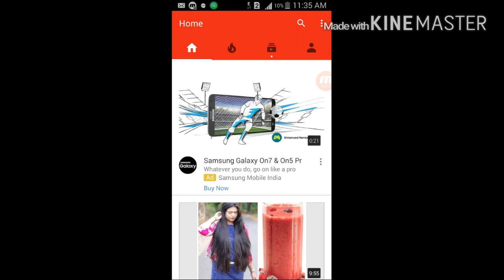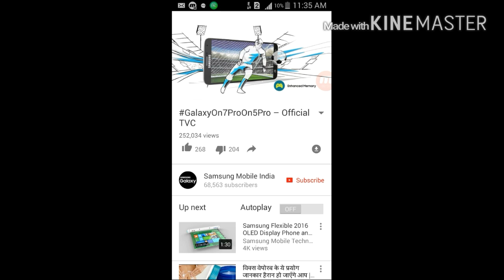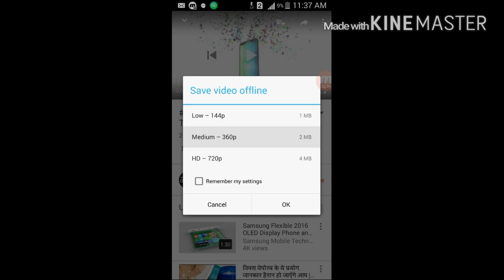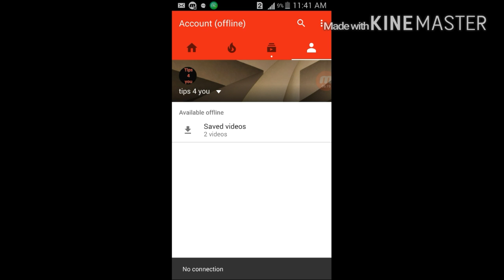How to see/watch offline videos on 2016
hello friend, ये विडियो देखने के लिए आपका बहुत धन्यबाद,   आशा करती हु कि आप को ये विडियो पसंद आया होगा और मै कोशिश करुँगी कि
आगे आने वाले विड़ोस भी आप को पसंद आए  तो देखते रहिये सीखते रहिये .

 How to see /watch offline videos without  any Internet connection free.